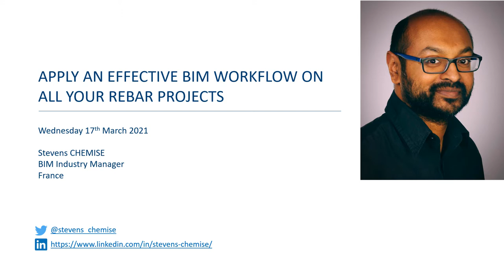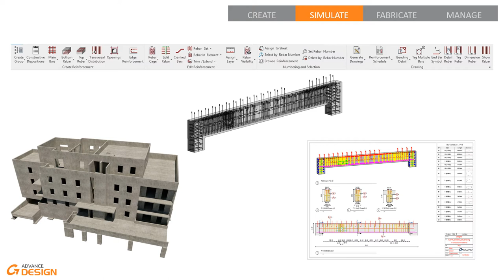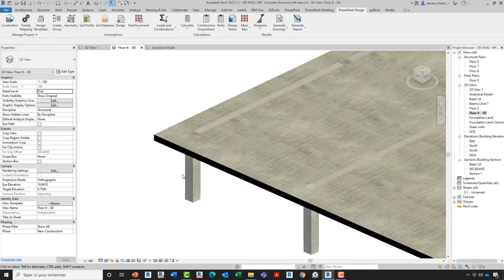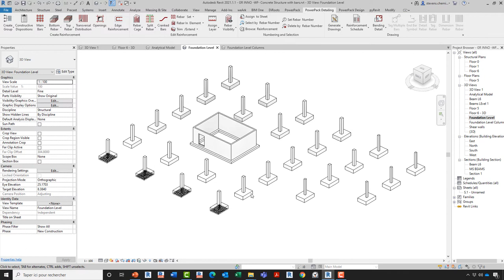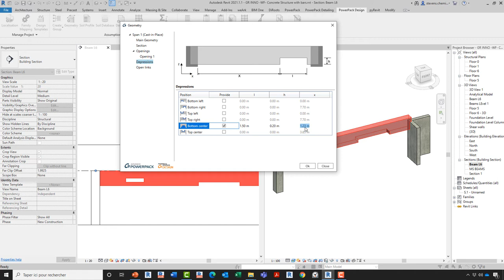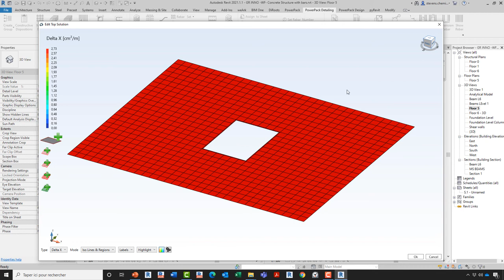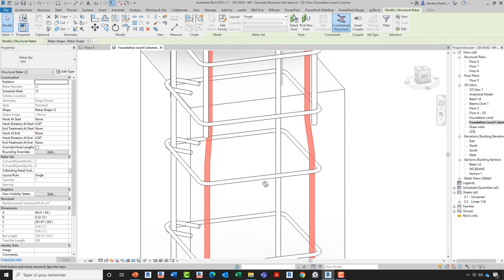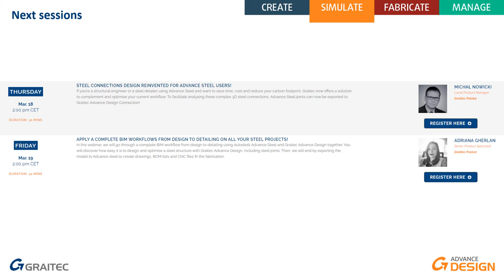APPLY AN EFFECTIVE BIM WORKFLOW FOR ALL YOUR REBAR PROJECTS IN REVIT!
In this BIM era, it’s time for you to manage your rebar projects with 3D models using Autodesk Revit®! Join us to this webinar and discover how you can use the Autodesk platform and Advance Design together to produce 3D Design-driven rebar cages for Beams-Columns-Footings-Slabs-Walls & Shear Walls, automate the drawing views creation with all tags and annotations, produce final drawings and manage in real time all your rebar projects!